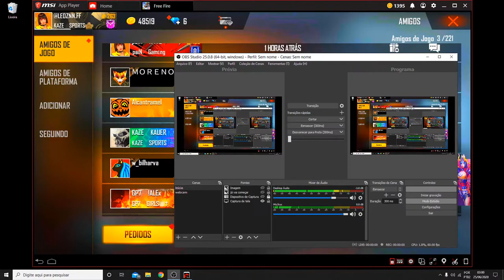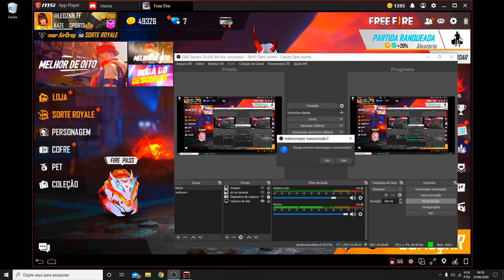🔴FREE FIRE AO VIVO🔴SOCAPÃO🍞🔴